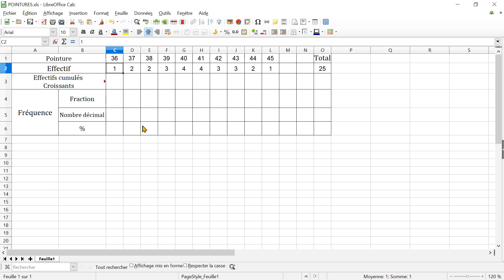4 pourquoi on utilise le nom des cellules